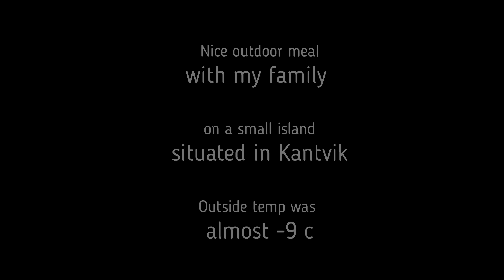A nice outdoor meal day ( BEEF BBQ)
This video was made in a small island situated on the south of Finland ,the lake was frozen that we could walk and enjoy the nature . we made a nice sausage sauce and enter cote BBQ .
the weather was almost -10 c but we enjoyed the beauty nature